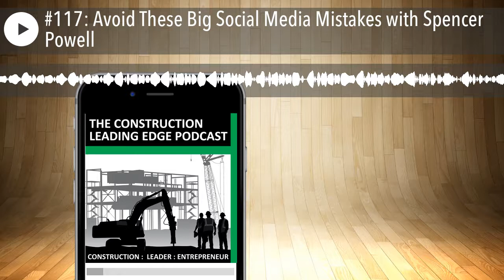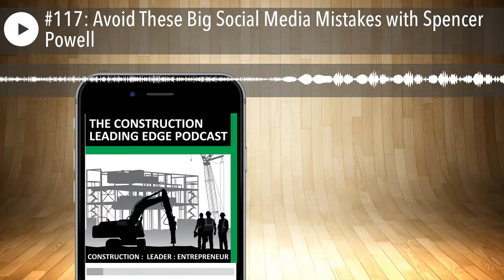#117: Avoid These Big Social Media Mistakes with Spencer Powell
Are  you making these common social media mistakes contractors make?  Where SHOULD you focus your energy?  How can you attract your ideal clients?  Listen to find out.

Click here to access free training on cash flow, selling mistakes to avoid and the Secrets of Successful Contractors

What you'll learn about in this construction podcast episode:

• How you can get your ideal clients to contact YOU.
• Which social media platforms should you forget about...and which should you double down on?
• What are the best social media post types to use?
• Tips for outsourcing work to virtual or remote workers.
• The biggest mistakes you could be making when it comes to social media.

Click here for details on Spencer Powell's "done for you" social media service for remodeling contractors.  It's a no-brainer.

Other resources mentioned in this construction podcast episode:

Buildwithout.com - Find freelancers.  Build your business without all the headaches of employees.

Get your free 10 day trial of The Construction Business Accelerator

Webinars and training resources for construction business owners

Free video series: Secrets of Successful Contractors

Free Strategy Call – Own a construction business? Click here to schedule your free strategy session with Todd Dawalt.